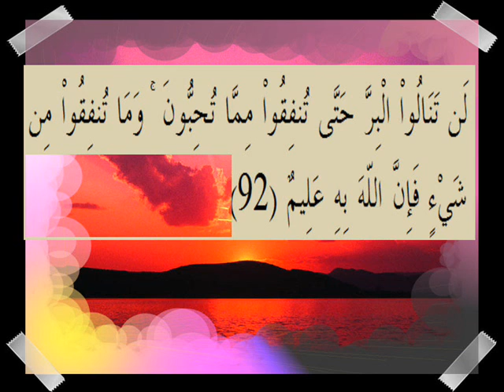القران الكريم سورة آل عمران الأية 92